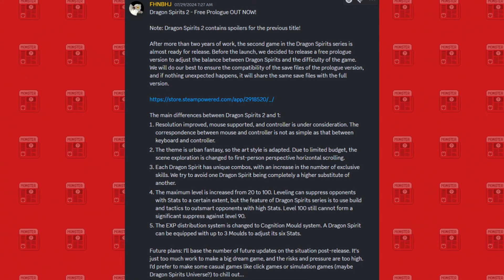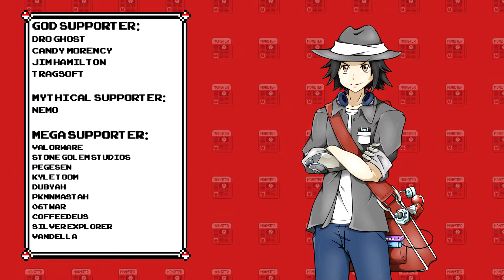Monster Tamer News: NEW Medabots Game Translated, Creatures of Ava Launch, Beastieball Update & More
Solid Week!

Credits:

Avatar: Bisloba
Thumbnail Image: Vietel-Republic (Deviant Art)
God Tier Patrons:
-Jim Hamilton
-Candy Morency
-TragSoft